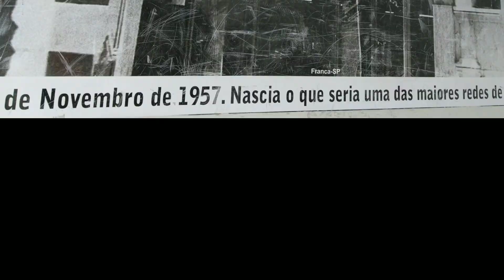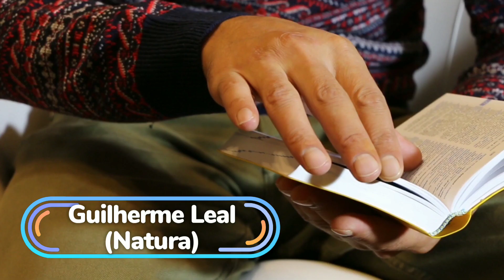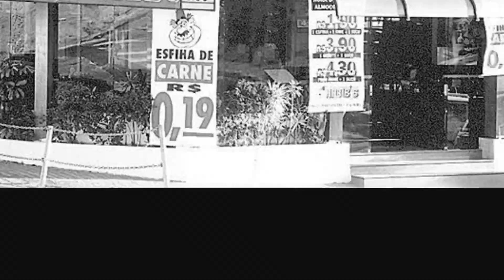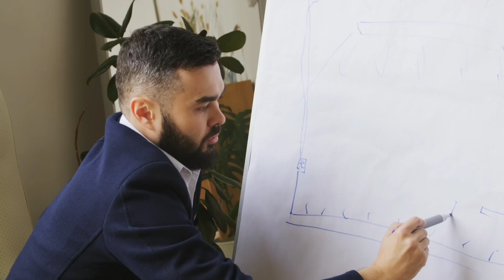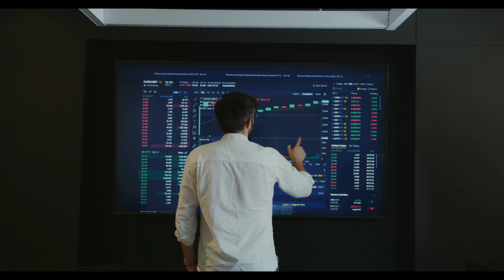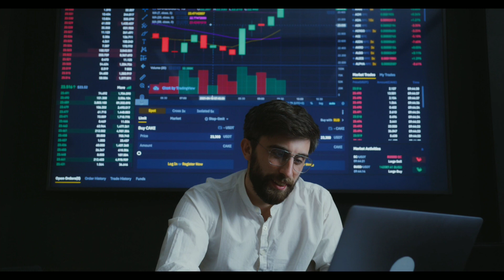TOP 6 BRASILEIROS BILIONÁRIOS QUE NASCERAM POBRES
Uma das coisas que quase todas as pessoas ricas tem em comum é a habilidade de enxergar oportunidades em situações de crise.

Habilidades são desenvolvidas na prática.. Nada cai do céu ou acontece por sorte! E na vida dos ricos que nasceram pobres não é diferente!

Talvez você ainda não saiba como ser rico, como ganhar dinheiro na Internet ou como começar o próprio negócio.. mas isso é questão de tempo!

Busque conhecimento, aproveite as oportunidades e use este vídeo como motivação!

Se esses 6 bilionários brasileiros começaram suas vidas na pobreza e tiveram sucesso, Você e eu também conseguiremos!